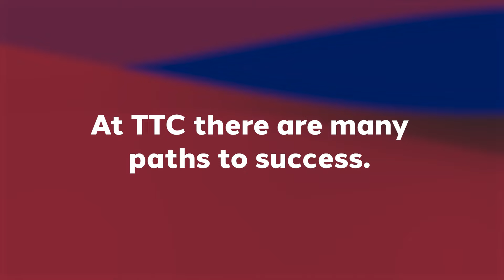Be Inspired: Christopher L. Thomas Jr.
Trident Tech students share a drive to excel and improve their lives. for more info.